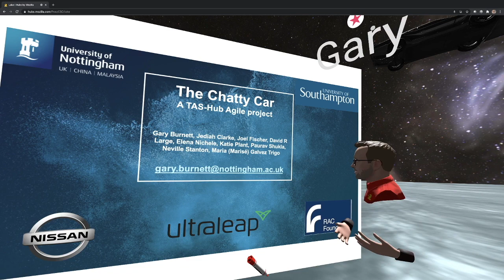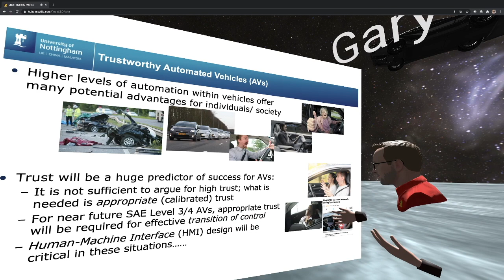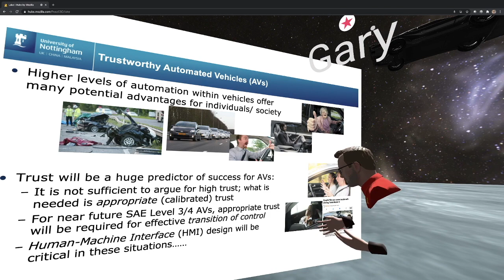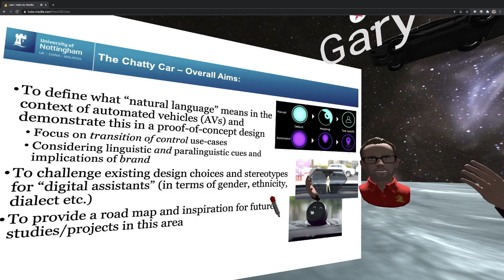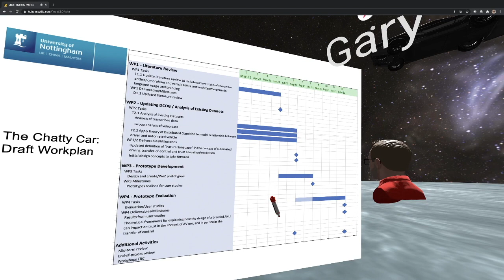The Chatty Car - A short overview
This short talk is given by the avatar of Professor Gary Burnett from the University of Nottingham all about a new Trustworthy Autonomous system (TAS) Hub Agile project - The Chatty Car - which will investigate the potential for natural language interfaces as a mediator for appropriate trust in future automated vehicles.